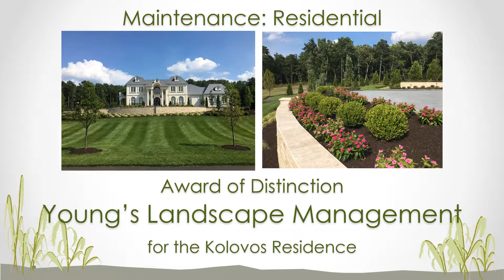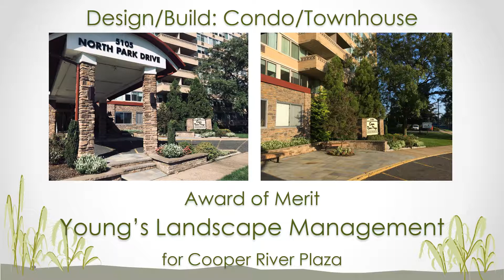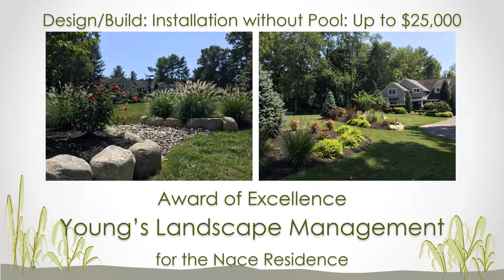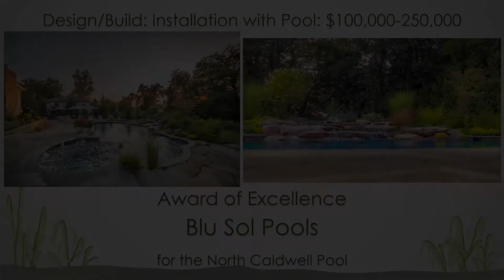2018 NJLCA Landscape Achievement Award Winners